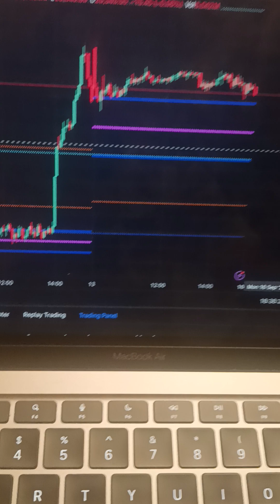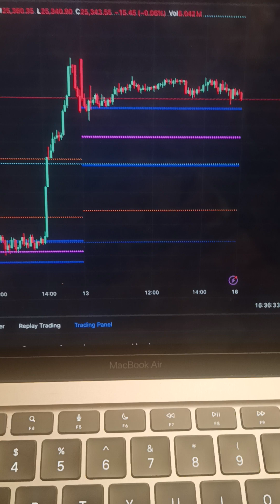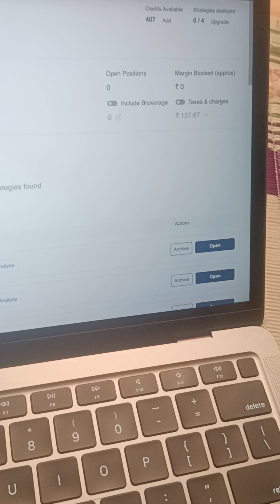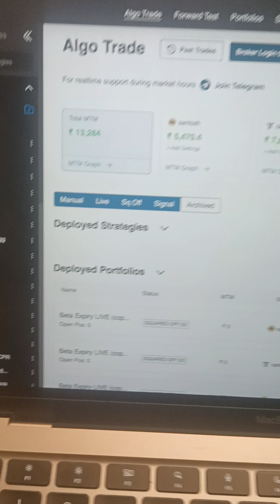live sensex algo trading explained